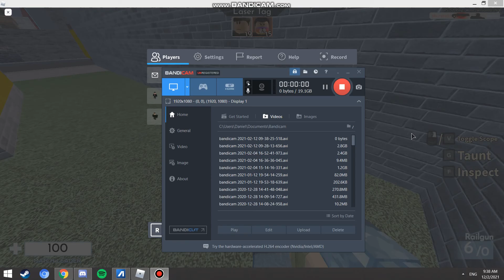arsenal 1v1 pt2 w/evino